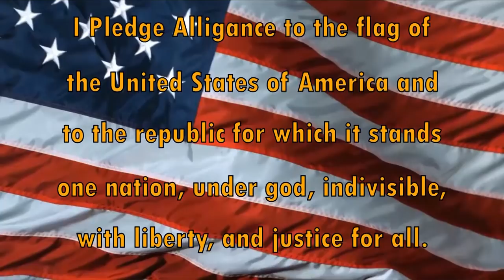HDTV Morning Announcements 10/31/2018